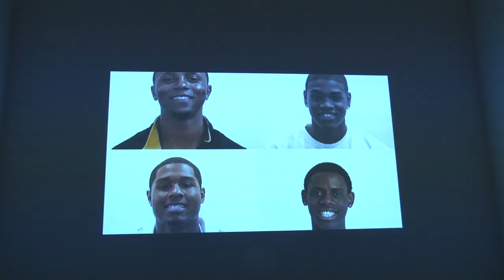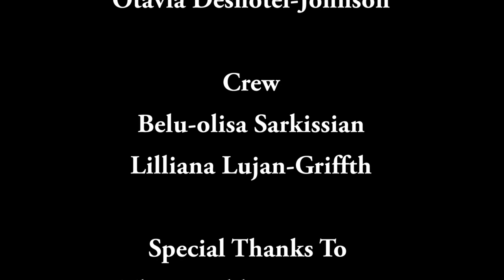Kehinde Wiley's New Republic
Produced By:
Lilliana Lujan
Octavia Johnson
Belu-Olisa Sarkissian